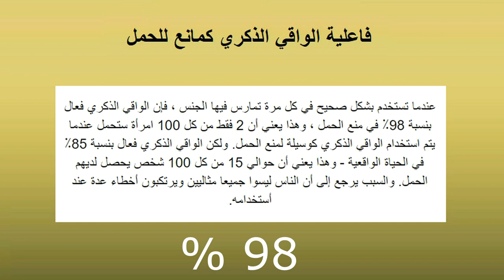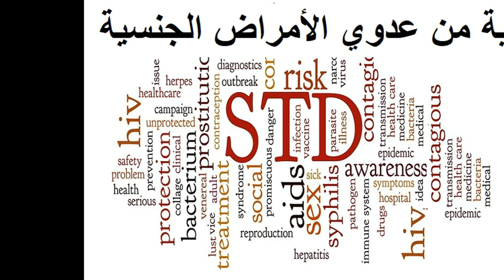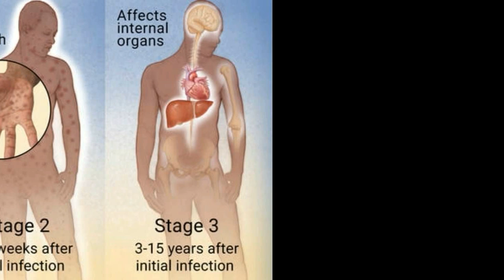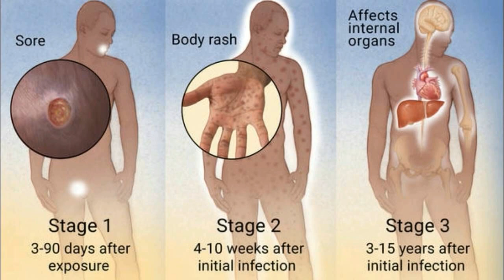أهمية الواقي الذكري كمانع للحمل وللوقاية من الأمراض الجنسية ، فلا تستهر به الجزء-2